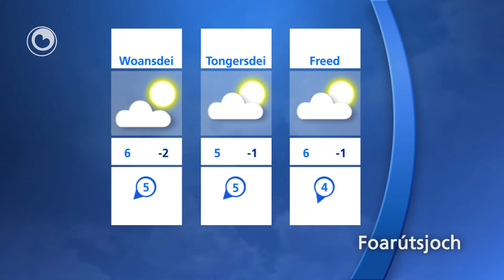It Waar fan 1 april 2013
Foarútsjoch: